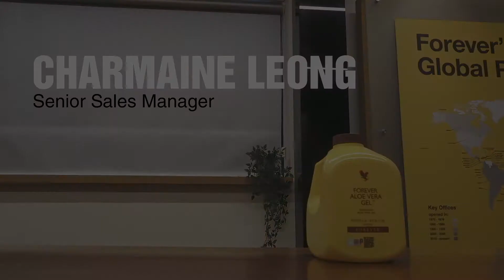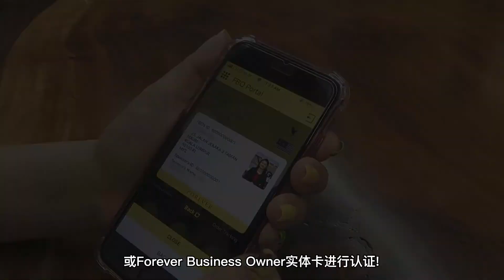October Message from Senior Sales Manager, Charmaine Leong [CHI subs]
English Video with Chinese Caption / Video Bahasa Inggeris dengan sarikata Bahasa Cina / 带有中文字幕的英文视频